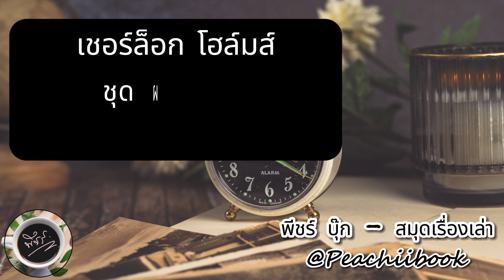เชอร์ล็อก โฮล์มส์-แผนฆ่าเลือดแค้น EP.3/3จบ I หนังสือเสียง นิยาย podcast คู่หูรู้ใจสืบคดี I พีชร์ชิอิ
● นิยายเสียง : เชอร์ล็อก โฮล์มส์ (Sherlock Holmes) - เซอร์อาร์เทอร์ โคแนน ดอยล์ ●
ตอน แผนฆ่าเลือดแค้น

สรุปให้ 3 คำ - สนุก ตื่นเต้น และ น่าทึ่ง

◇ สนับสนุนเ พีชร์ชิอิ ด้วยการสมัครสมาชิกรายเดือน และเข้าถึงสิทธิพิเศษต่างๆ ◇

พีชร์ชิอิ : หยิบนิยายแปล แนวสืบสวน ที่คลาสสิกตลอดกาล แถมลุ้นระทึกทุกตอน แม้เวลาจะผ่านมาเนิ่นนานเพียงใด ของ เซอร์อาร์เทอร์ โคแนน ดอยล์ เอามาเล่าให้ฟังกันค่ะ

ชุดนี้เป็นเรื่องสั้นที่ เชอร์ล็อก โฮล์มส์ และหมอวัตสัน ต้องไปเจอกับคดีแปลก ซับซ้อน ซ่อนปม และมีเบื้องลึกเบื้องหลังหลากหลายคดี ที่ทำให้ โฮล์มส์ กับ หมอ ต้องมาจับคู่ ผจญภัย สืบเสาะหาความจริงเอามาเปิดเผย เพื่อช่วยผู้บริสุทธิ์หลายคน ที่ถูกตัดสินอย่างไม่เป็นธรรมกัน

ให้เสียงเดินทางเป็นเพื่อนคุณไปทุกที่ กับ podcast หนังสือ นิยาย เรื่องสั้น วรรณกรรม ทั้งใหม่เก่าเอามาเล่าเป็น หนังสือเสียง นิยายเสียง นิยายก่อนนอน และพรีวิว บทตัวอย่างของหนังสือ และนิยาย ออกใหม่ สำหรับคนไม่มีเวลาเปิดอ่าน ก่อนตัดสินใจซื้อ

🎧 หนังสือเสียง meb - พากย์โดย พีชร์ชิอิ 🎧